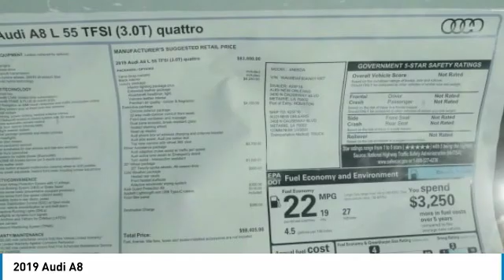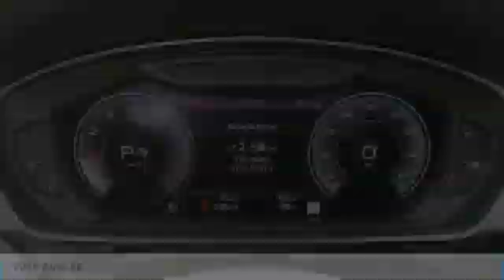2019 Audi A8 Metairie LA N011007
2019 Audi A8

Don't miss this 2019 Audi. Make a great choice today with this must-have 4dr car. Learn more about this 4dr car by contacting the dealership today and own it today.